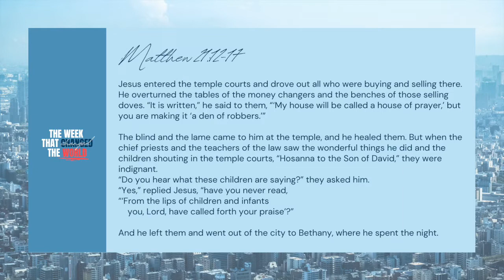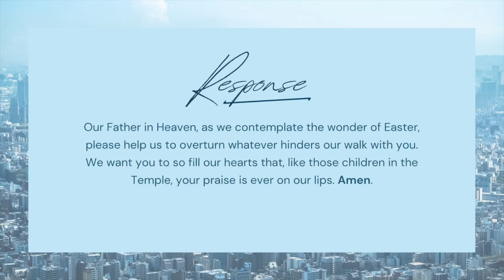Day Two | Easter Devotional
Andy Diggins continues our Easter devotional series looking at Matthew 21:12-17.
Reflect | Given that the Temple was clearly unfit for the presence of God, is it helpful for each of us to ask ourselves afresh this morning, ‘Is my life a fitting residence for the King of Glory?’
Respond | Our Father in Heaven, as we contemplate the wonder of Easter, please help us to overturn whatever hinders our walk with you. We want you to so fill our hearts that, like those children in the Temple, your praise is ever on our lips. Amen.
Listen | 'Only a Holy God' by CityAlight